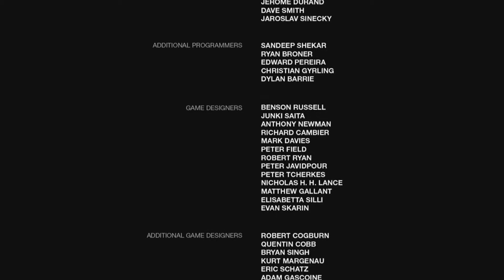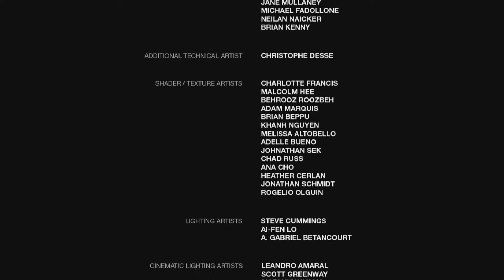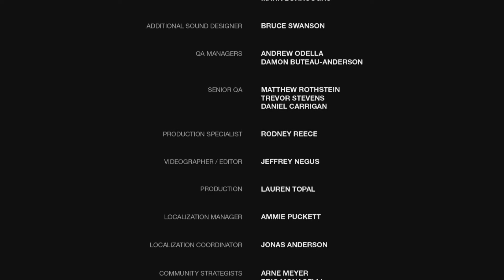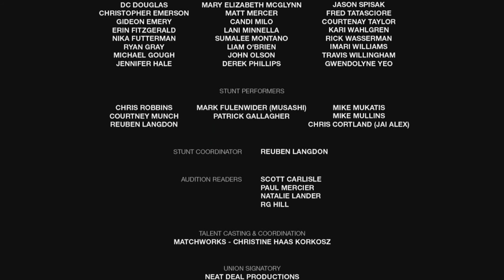Let's Play The Last of Us (1080 HD German) #37 *Finale* Ende einer Reise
Nicht vergessen das Video zu bewerten.Danke euch
Wenn dir das Spiel gefällt unterstütze die Entwickler und kauf dir das Spiel Original
The Last of us von Sony und Naughty Dog
All Rights and Content are property of Naughty Dog and Sony